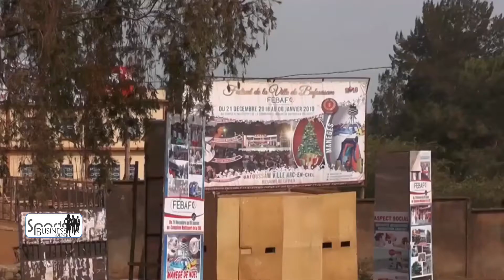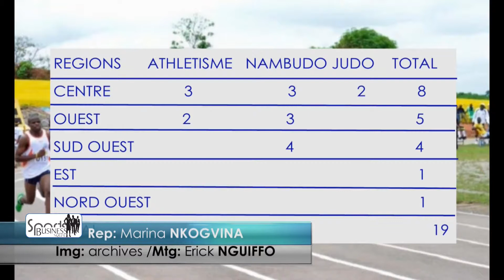SPORTS BUSINESS SQUAD- Dixiades 2018, quel impact pour l'économie du sport camerounais?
Le stade omnisport de Bafoussam Toket a été le théâtre de la cérémonie de clôture des sixièmes jeux nationaux dénommé dixiades.

Initialement prévu pour se tenir au stade omnisport de Bafoussam Kouekong comme lors de l’ouverture des jeux, la cérémonie de clôture des dixiades Bafoussam 2018 s’est finalement déroulé au stade omnisport de Bafoussam Toket, stade qui allait servir de stade d’entrainement lors de la CAN 2019.
A titre de rappel les Dixiades 2018 ont débuté le 15 décembre 2018 et ils ont pris fin le 21 de ce mois. Il y a eu 1534 athlètes venant des dix régions qui ont pris part à ladite édition. 13 disciplines ont été retenues. En sport collectif il y a eu 108 rencontres. En sport de combat, on a compté 27 en boxe, 177 en judo, 45 en karaté, 45 en Nanbudo, 210 en lutte. Il y a eu 67 matches en tennis de table. C’est donc la région du Centre qui est sorti vainqueur des Dixiades 2018 avec 78 médailles dont 40 en or. En athlétisme il a eu 10 médailles d’or.
Malgré de gros manquement enregistré lors de cette édition, la plupart des encadreurs  ont tenus à féliciter ceux qui étaient en charge de l’organisation de cette édition qui pour eux a été bien meilleure que la précédente. Le rendez-vous a été pris pour 2020 à Bamenda ou on espère encore des améliorations sur le plan organisationnel.
SPORT BUSINESS SQUAD est un anglicisme qui signifie de manière littérale « l’équipe de l’économie du sport ». En effet il est question à travers cette émission de traiter chaque semaine des grands sujets mondiaux relatifs aux opportunités économiques qu’offre aujourd’hui l’activité sportive au-delà de la simple pratique physique. En d’autres termes, l’émission réunit autour d’une table des experts et pratiquants du sport spécialisés dans le management, le Marketing, les médias, le merchandising, l’équipement, le sponsoring, le financement, etc. En d’autres termes, nous expliquons aux téléspectateurs en des mots simples, la nouvelle donne mondiale en matière d’affaire autour de la marque et du spectacle sportif.
production: HOMCO Sport & Ent /6Sport/ Humanitarian TV
copyright : décembre 2018